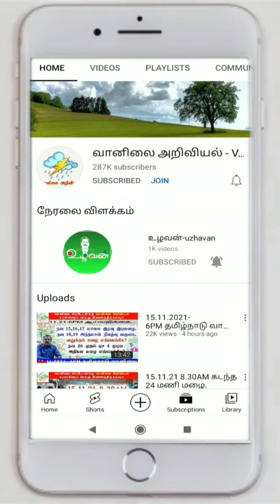அறுவடைக்கு இடைவெளி எப்போது?எப்படி?